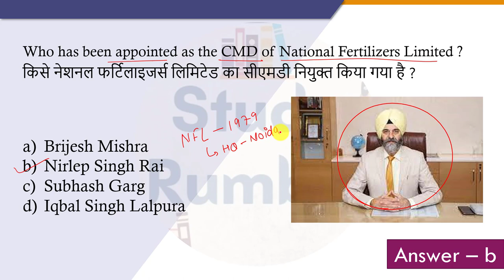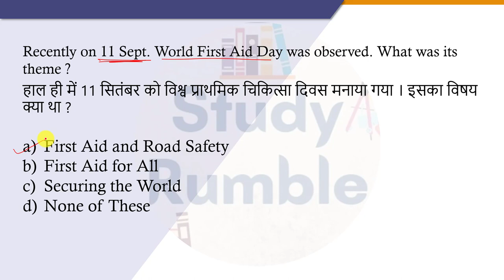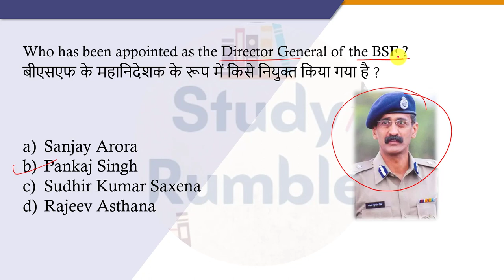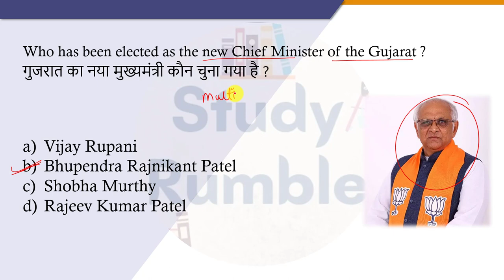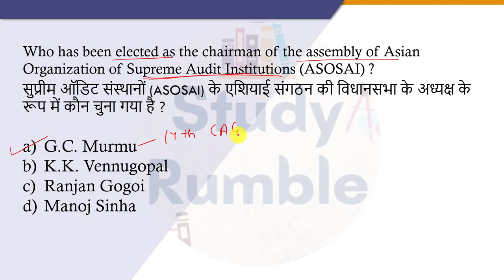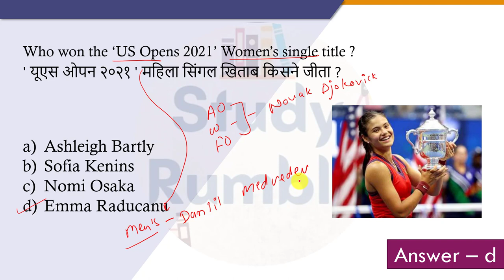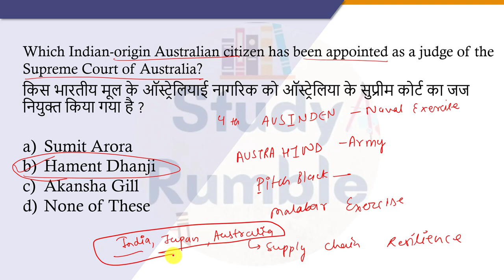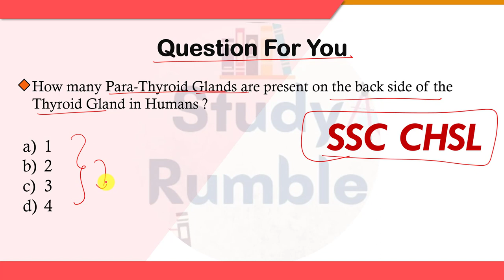14 September 2021 Current Affairs | Daily Current Affairs Marathon | Daily Current Affairs SSC UPSC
14 September , 2021 Daily Current Affairs Marathon in English & Hindi. For UPSC, SSC, BANK, RAILWAYS, DSSSB, DRDOMTS, IBACIO, UPTET, UPSI, UPPSC, DFCCIL and other competitive exams.

Playlist Links